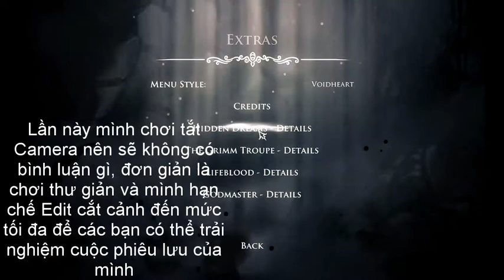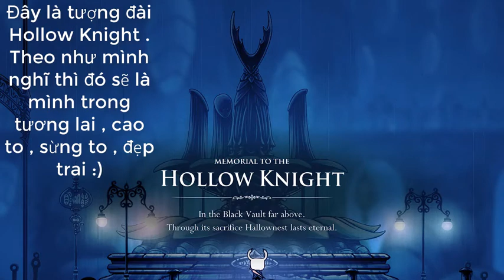[PB] - Thoát khỏi DEEP NEST - Hollow Knight tập 5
- MÌNH KHÔNG MUỐN CHUI LẠI VÔ ĐÓ TÍ NÀO. Cơ mà không chui vô lại thì chả đi được đến đâu :)
- Và tập này mình không bình luận vì chơi trong im lăng